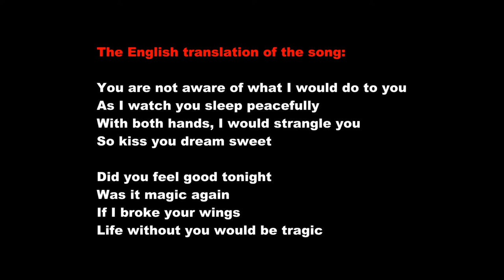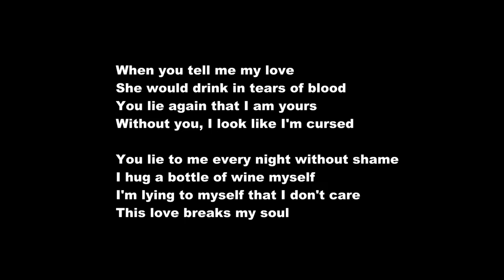Monika Ivkić – Ljubav moja / My Love – In Bosnian – English translation – WM4u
Bosnia and Herzegovina: Monika (Monika Ivkić) – My Love (Ljubav moja) – In Bosnian – English translation – World music for u (WM4u) ❤️.

Monice (born Monika Ivkić; 6 June 1989, Gradačac, Bosnia and Herzegovina, Yugoslavia) is a Bosnian-Austrian pop singer.

WM4u is a song competition between songs in different languages. Vote for the best music videos on this channel. You can do it, by liking the video.

The Eurovision song contest which is a competition between songs mostly in english and for contries in Europe already exists, but a competition between songs in different languages in the world does not exist. A competition between songs in different languages can be interesting because you want to know how songs in different languages ​​are heard and this makes you feel exactly how people in different languages ​​sing and about what they sing and why they sing in that way. It is similar to drinking the drink Coca-Cola and you can understand the taste of it, only by tasting it and not on an explanation of words. So World music for u (WM4u) actually works that way. By listening to songs in other languages, you actually get to know the people in different languages ​​in a way that cannot be explained in words.

Here we can do something nice and fun together. It's actually fun to hear songs in the other language and assume it's a competition between them. It actually gives us the same feeling as the FIFA World Cup or Eurovision song contest, but we make it even more fun when we ourselves vote for them. WM4u will always mention the 20 best songs after a certain period under the name "The top 20 music videos on world music for u". Vote for the best music videos on this channel.

 M. Kh.